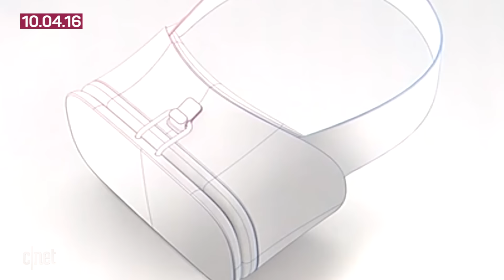Google to debut Daydream VR headset, Facebook Marketplace coming to mobile (Tech Today)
Today's tech roundup includes Google's first ever VR headset, Facebook's Marketplace launching on its mobile app and a goodbye to the Microsoft Band.